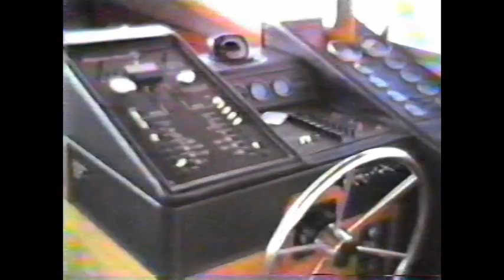GRANDMA KATE'S CRESWELL VHS HOME MOVIES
PREVIOUSLY UPLOADED VIDEO THAT WAS IN 15 MINUTE SEGMENTS "STITCHED" BACK TOGETHER